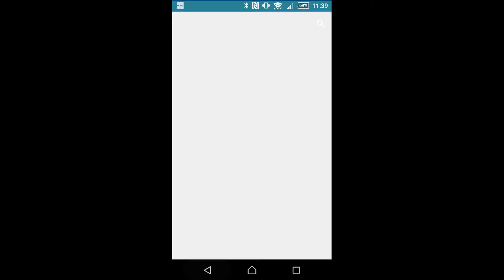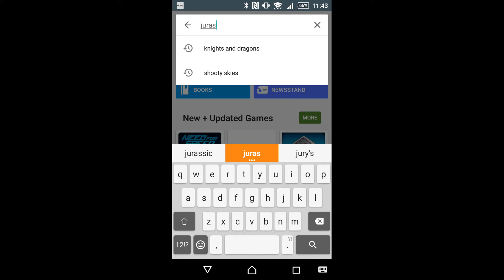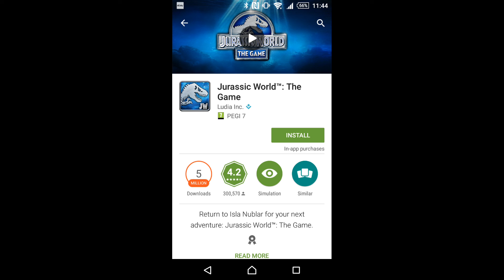Roll the ballz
Fjqjfkskfkfkskdkdkl few pwppfkcdkdmvndjsjckckk kdkckcndndjfke